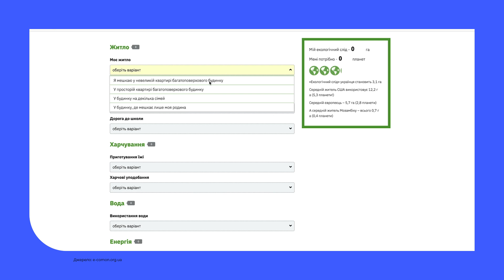9 клас. Основи здоров'я. Розвиток екологічно доцільного мислення і поведінки